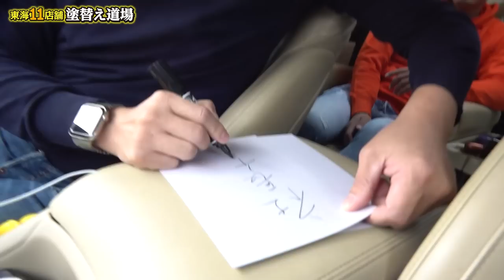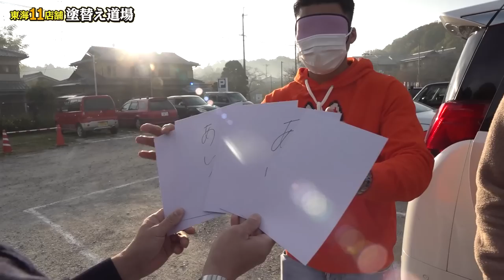調子に乗ってる鳶職人を制裁！ただの大阪旅行だと思ったらバンジーで顔面蒼白！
いつもはオラオラ系の元ヤン鳶職人、実はビビり！？
ビル10階をも超えるバンジーで戦慄する足場職人！